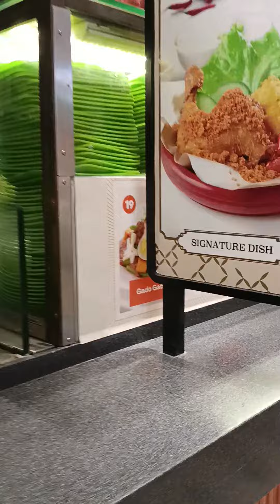February 22, 2024